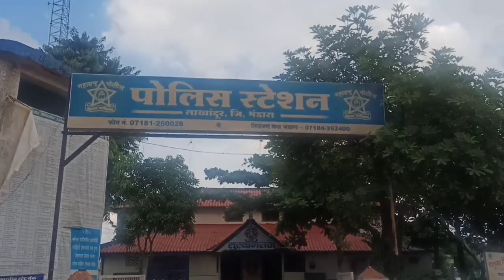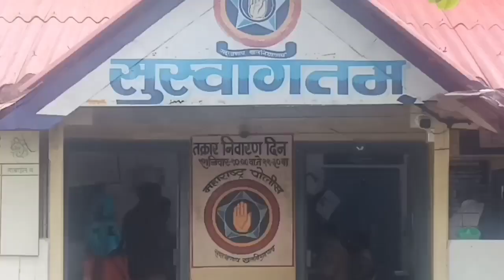ट्रॅक्टरच्या धडकेत मजुराचा मृत्यू ; ट्रॅक्टर चालकाविरोधात गुन्हा दाखल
VND न्यूज नेटवर्क मध्ये आपल्या सगळयांचे स्वागत आहे. VND न्यूज नेटवर्क हा मराठी भाषेला प्राधान्य देत संपुर्ण नवनविन ताज्य बातम्या आम्ही आपणास या युट्यूब चेनल द्वारे देत आहोत. शेतकरी, गरीब, सर्वसामान्य माणसांचे आवाज शासनापर्यंत पोहचविणे, अन्याया विरोधात आवाज उठविणे, सामान्य माणसांचे हक्क मिळवून देणे हेच आमचे उद्धीष्ट आहे.
मुख्य संपादक : नरेंद्र रामटेके, जिल्हा भंडारा.
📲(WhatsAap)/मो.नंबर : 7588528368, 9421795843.